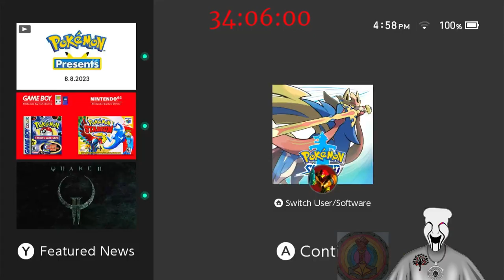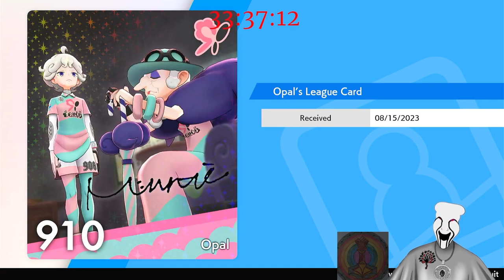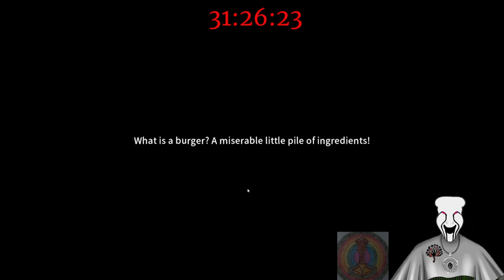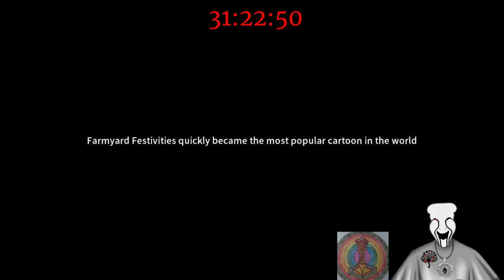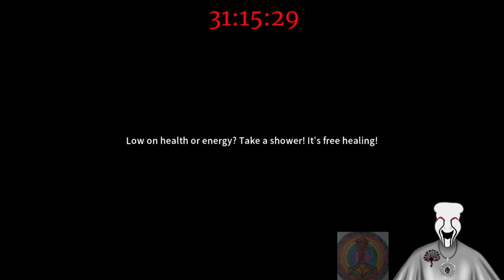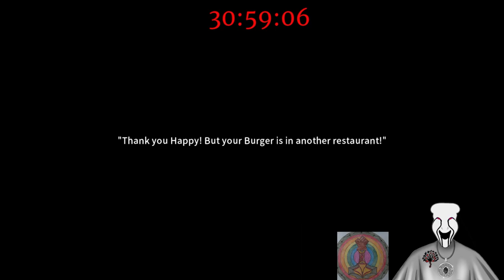SUB A THON Part 11